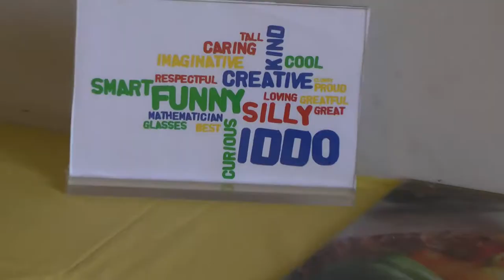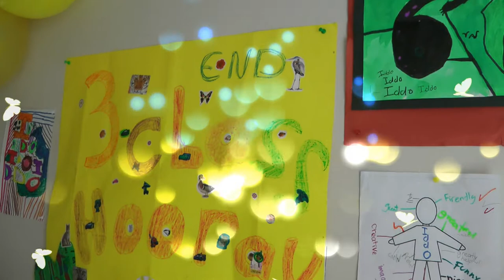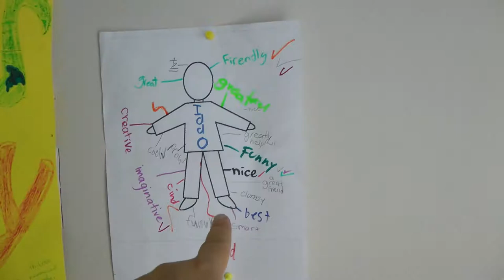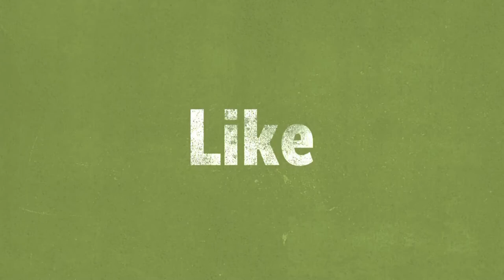Поздравляем Идошу с окончанием 3-го класса! Сюрприз для ребёнка😀👍⌚